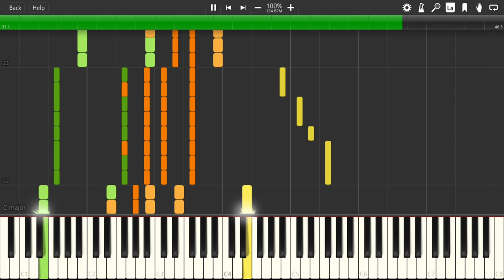TV Childhood - Bob The Builder™ Theme Song on Synthesia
TV Rating: TV-Y, TV-Y7 (Blu-ray/DVD)

To solve problems and get things done with a positive attitude, Bob the Builder and his pals dig, haul and build together! With friends like Muck the dump truck and Dizzy the cement mixer, Bob and his business partner Wendy live in an imaginative world full of new experiences.

Bob The Builder™ is owned by Mattel & WildBrain©
& produced by HiT Entertainment©

Recorded using OBS Studios